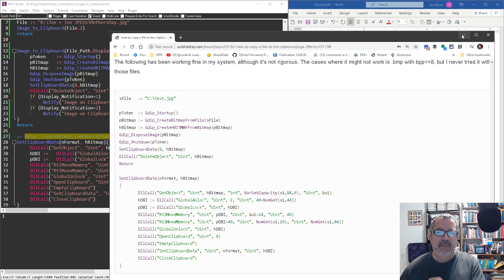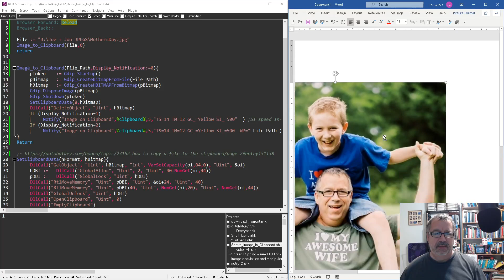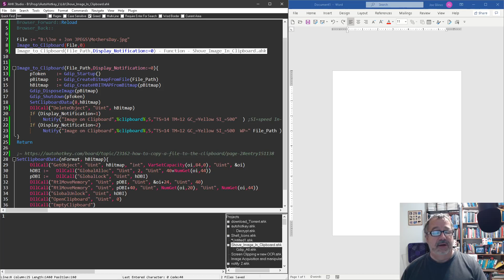Push Image into Clipboard with this simple AutoHotkey script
In this video I demonstrate how I used AutoHotkey and the gdip library to shove an image onto the clipboard.

TLDR: The key idea of the video is that you can use an AutoHotkey script to programmatically copy an image to your clipboard and customize it to your preferences.

1. 00:00 💡 You can programmatically copy an image to your clipboard using the GD IP library instead of the WIA library.

2. 00:30 💡 The script requires a specific library, but it can be excluded if already present, and the code was obtained from a post.

3. 00:55 📋 The speaker discusses borrowing code from another user to create a function that uses the notify function.

4. 01:38 💡 The script allows you to easily copy the path of a file in Explorer and paste it without the need for double-clicking and opening the file.

5. 01:59 📋 This AutoHotkey script allows you to push an image into the clipboard and paste it wherever you want.

6. 02:32 💡 The script allows users to save an image to the clipboard and receive a notification when it is successfully saved.

7. 03:08 💡 The script allows you to push an image into the clipboard and control its size, making it convenient to quickly view and use the desired image.

8. 03:36 📋 Customize your AutoHotkey script to your preferences by leveraging existing functions in your library, such as the notify function.